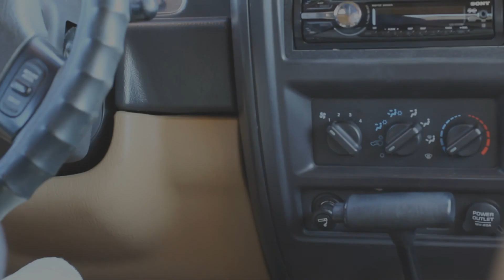I Love You - Horror Film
No one survives a troubled relationship, not mentally atleast.

This project is my first attempt at directing and acting in a short horror film/silent film. With the help of my girlfriend and journalist teacher Dee Harris, this short scare was able to be produced.

CAST:
Boy: Clayton Dahm
Girl: brooklyn Branch

CREW:
Producer: Dee Harris

Thank you again to Dee Harris for providing equipment for this project.